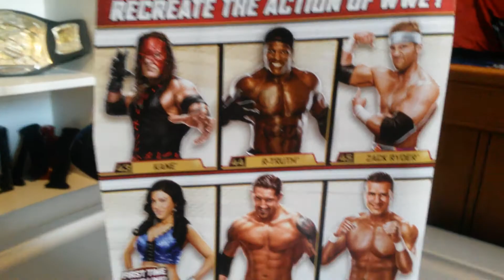WWE ZACK RYDER! Superstar series 45 FIGURE REVIEW!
By all mb wrestling soup stars at ringsidecollectables.com
THXS BOLESNATION U R THE BEST in the WORLD!